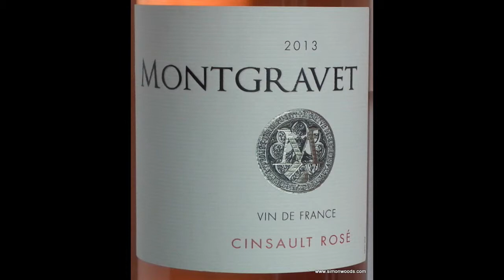Wine Tasting Video: Montgravet Cinsault Rosé 2013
A dapper young Rosé that's pale in colour but surprisingly full in flavour. Simon Woods approves...